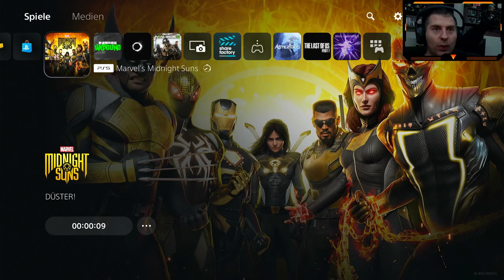Reingeschaut in Marvel's Midnight Suns